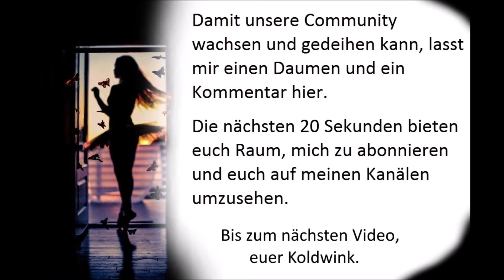LIEBER GLÜCKLICH UNVERHEIRATET - DIE SINGENDEN HÄHNE (Oldie) Evergreen, Schlager, Stimmungslied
Stimmung - Wums- & Bumsparade - Partymusik - 12 Partylieder mit Schwung (1978) (Auditon) (Teldec Records)

Ein Stimmungslied ist eine im 19. Jahrhundert aufgekommene Form des Volkslieds, das ursprünglich bei geselligen Zusammenkünften des Kleinbürgertums gesungen wurde. Teile der Schlagerproduktion und das Karnevalslied sind Formen des Stimmungslieds, die bis heute vorkommen.

Amazon-Partner-Links:
Der Volksmusik Stimmungs Hit-Mix - A:
Andy Borg präs. das Beste aus dem Musikantenstadl:
Der Volksmusik Stimmungs Hit-Mix - Folge 2:
Grand Prix Hits der Volksmusik-42 Stars-42 Hits:
Volksmusik aus Bayern:
Fetenhits - Schlager - Best Of:
Schlager Champions - Das große Fest der Besten:
Ich find Schlager toll - Frühjahr/Sommer 2017:
Deutsche Kulthits der 60er, 70er & 80er:
Die ultimative Schlager Box - die 250 größten Schlagerhits aller Zeiten (Über 11 Stunden Spielzeit - Nur Deutsche Top 10 Hits):